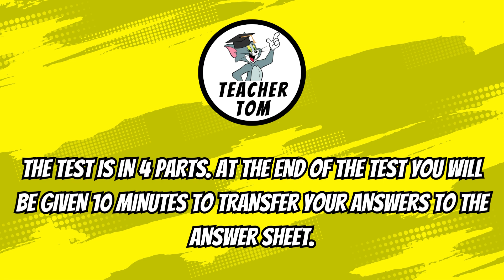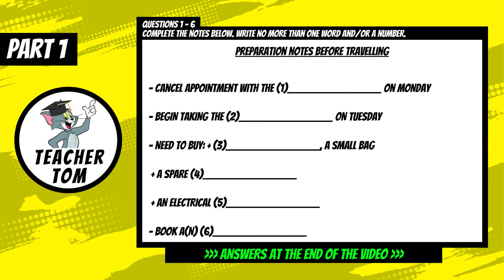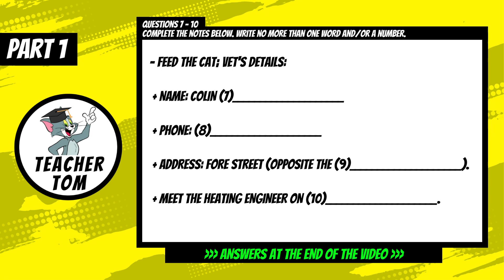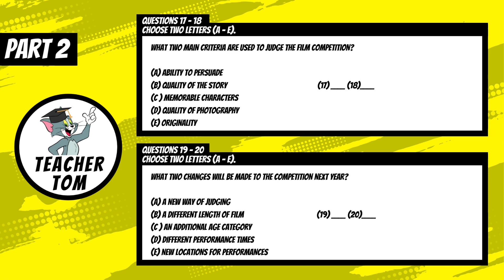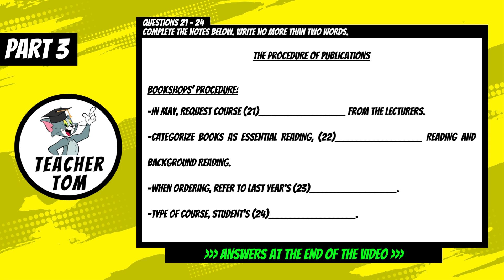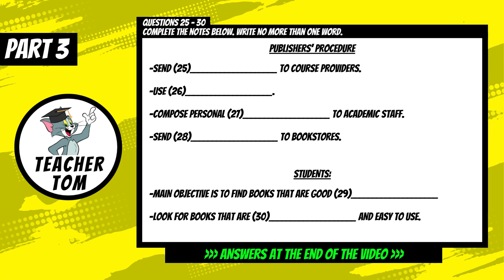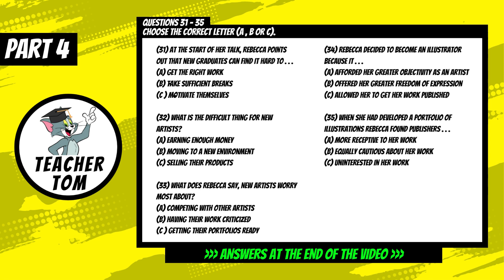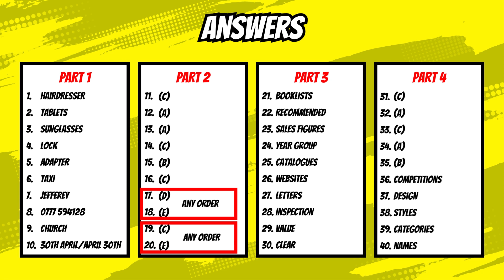Mock IELTS Listening Exam #7 (+Answers)